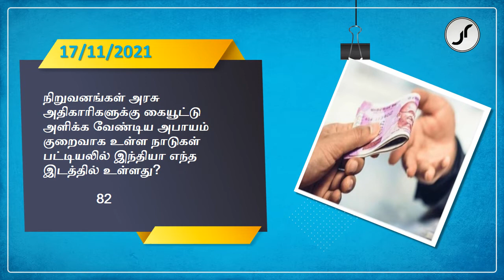Current Affairs | 17 November 2021 | Just Rise Academy